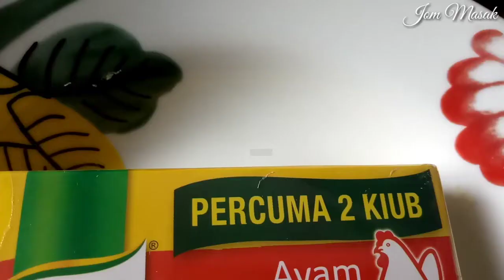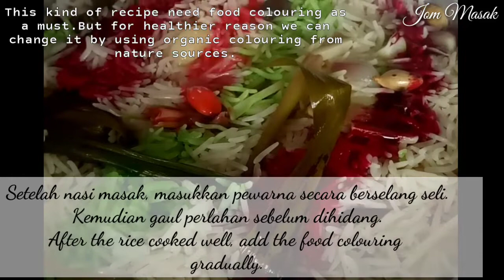NASI HUJAN PANAS MUDAH DAN SEDAP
Assalammualaikum, apa khabar semua sahabat Jom Masak😊

Hari ini kak JM nak share satu menu yang mesti ramai dah familiar sangat sangat tapi untuk yang nak cuba buat resepi ini, silakan Save dan Share okey!❤️

Actually NASI HUJAN PANAS ni sebenarnya sesuai sangat dimakan dengan menu masakan ayam dan daging, tak kisahlah samada Masak Merah, Masak Hitam, Rendang, Dalca, Kerutub, Kuzi dan lain lain disebabkan menu nasi ini lauk sampingannya pelbagai.Jadi silalah pilih pasangannya yang sesuai selera ye.Terdapat banyak koleksi menu masakan berasaskan ayam,daging dan puyuh dalam KOLEKSI PLAYLIST JOM MASAK, so cuma tinggal nak pilih dan masak je haaa...😉

❤️Paling Istimewa menu ini khas untuk lebaran yang bakal mendatang tidak berapa hari saja lagi, semoga juadah ini dapat menambat hati semua Aamiin...🌹🌹🌹

SILAKAN SHARE
SILAKAN SHARE
SILAKAN SHARE